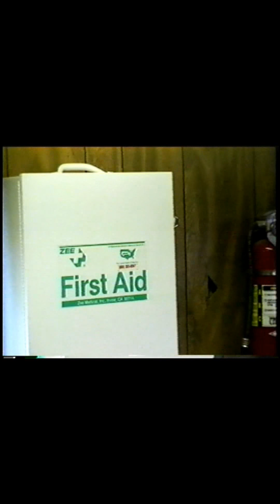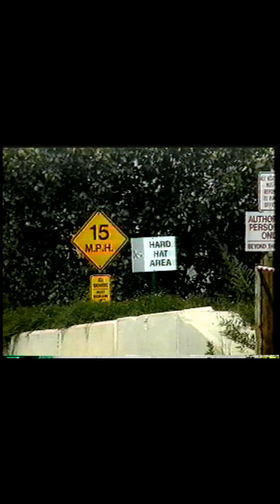Customer and Deliver English